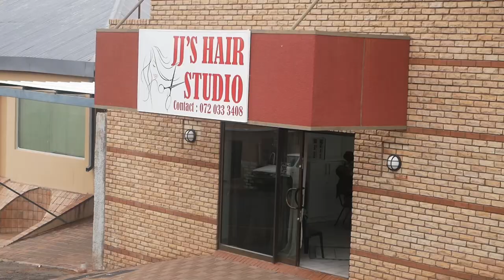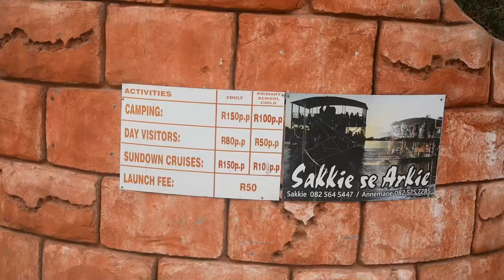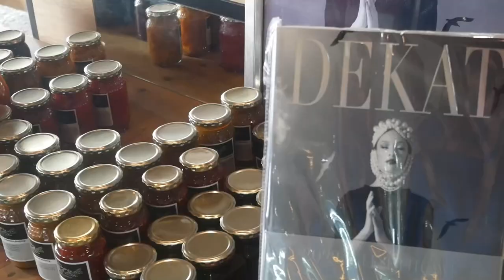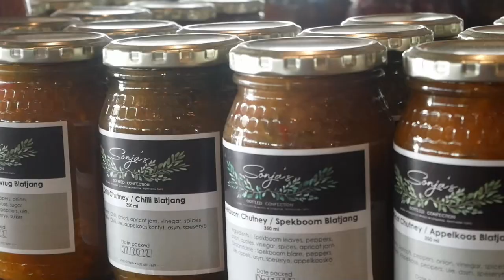UPINGTON & POFADDER - Cape Town to Upington & Back - PART 4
IN THIS EPISODE:  We visit the second largest city in the Northern Cape Province of South Africa and a town named after a snake. I also visit the RED OX STEAKHOUSE in Upington.

LINKS:
SIMILAR: